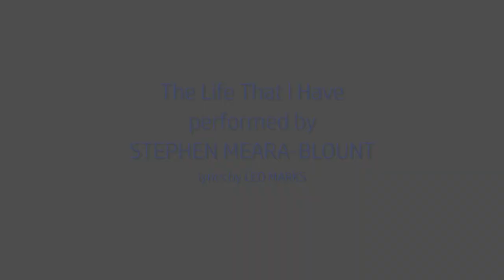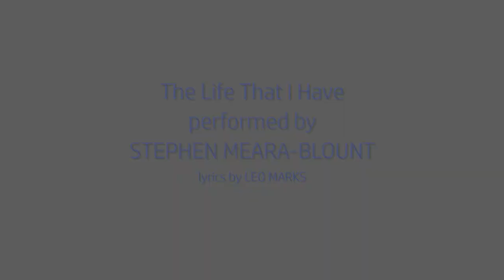THE LIFE THAT I HAVE inspirational - STEPHEN MEARA-BLOUNT (Turn on CAPTIONS to read SUBTITLES)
The Life That I Have also known as “Yours” is a short poem written by Leo Marks and used as a poem code in the Second World War. In the war, famous poems were used to encrypt messages. This was, however, found to be insecure because enemy cryptanalysts were able to locate the original from published sources. Marks countered this by using his own written creations. The Life That I Have was an original poem composed on Christmas Eve 1943 and was originally written by Marks in memory of his girlfriend Ruth, who had just died in a plane crash in Canada. On 24 March 1944, the poem was issued by Marks to Violette Szabo, a French agent of Special Operations Executive who was eventually captured, tortured and killed by the Nazis.
It was made famous by its inclusion in the 1958 movie about Szabo, Carve Her Name with Pride, where the poem was said to be the creation of Violette’s husband Etienne. (Marks allowed it to be used under the condition that its author not be identified.)

Become a member of "Music From The Heart" by clicking that "JOIN" tab!
Also, YouTube have added a new feature to our videos, and that is a tab called "THANKS". (look below each video). All it means is that you the viewer are able to thank video creators like myself by donating a small fee if you really like the video. Please don't feel obliged to do so, it is just there in case you feel you want to show your appreciation more than just clicking that thumbs up button.

Video by Dmitry Marchenkov from Pexels.com